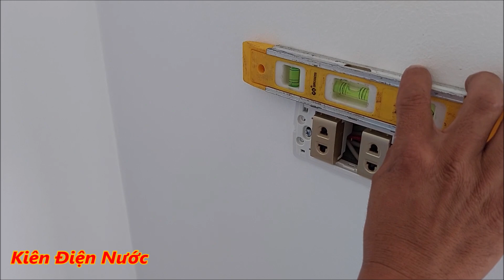Cách Đấu Hạt ổ cắm Không Liền Mặt Không Băng Dính Đơn Giản